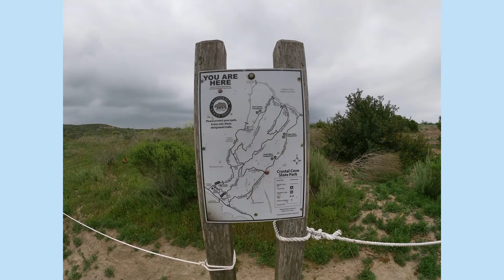El Moro Canyon Loop Trail New Port Coast, CA